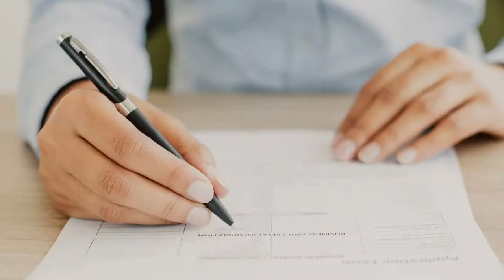Award winning St Kitts and Nevis Citizenship Program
The Gold Standard Investment Citizenship program in Saint Kitts and Nevis is oldest in the world running since 1984.  This small country is a population of just 50,000 is one of the wealthiest caribbean islands

- Prices start from USD 150,000
- Simple application process
- No visit required
- Discount of USD 45,000 for family of 4
- Tax free - No income or corporate taxes